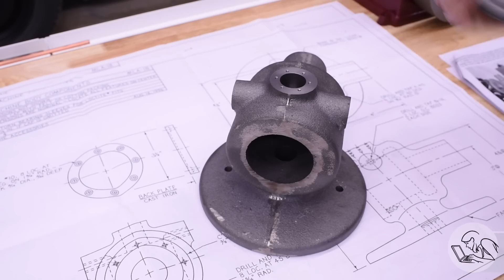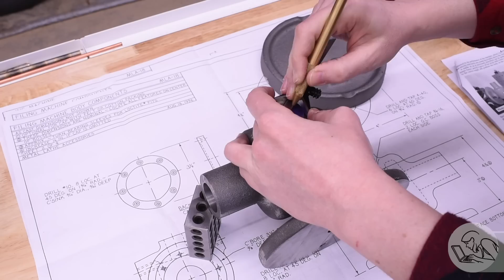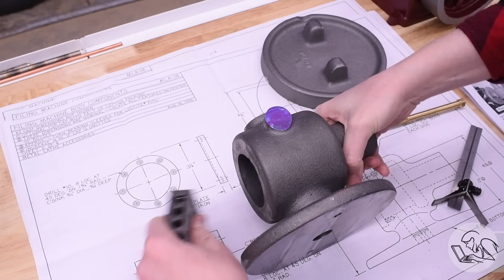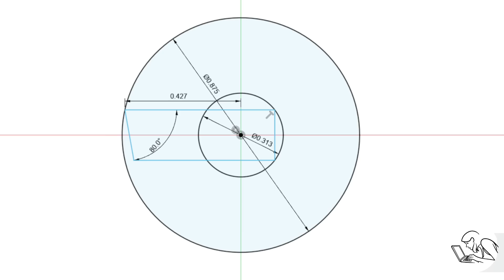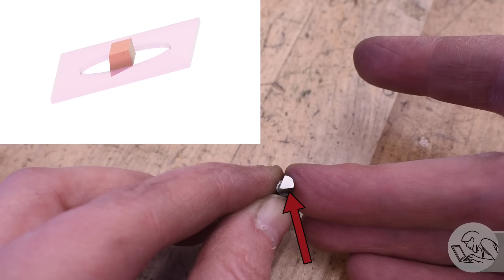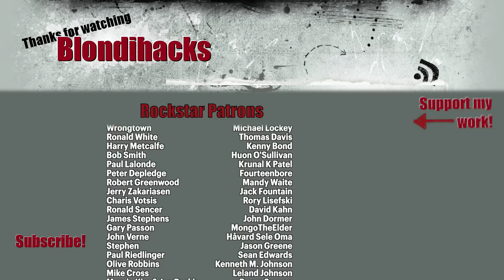Let's Build A Die Filer - Part 3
This episode on Blondihacks, I’m working on the die filer!

Have questions? Try my FAQ!

• Mill clamping set
• Chamfering Tool
• Zero Flute Chamfering Tool
• NOGA Deburring set
• NOGA Reversible Deburring Tool
• Chucking Reamer set
• Nicholson files
• Nicholson needle files
• 1-2-3 Blocks
• Dormer center drills
• 6” Divider
• NOGA arm with magnetic base
• NOGA arm Big Boy
• Collet Block set
• DeWalt drill and driver kit
• Quick Change Toolpost
• Mill Parallels
• GearWrench ratcheting tap & die set
• Step bits
• Starrett automatic center punch
• Budget transfer punch set
• Precision shim stock
• Jet 2-ton press
• Gear Wrench locking puller
• Starrett tap wrenches
• Goldenrod oiler
• Acid brushes
• Cratex (Bright Boy) block
• Scotchbrite deburring wheel
• Fein Turbo I shop vac

• Machinist’s scale
• Mixed metric/imperial dial caliper
• Mitutoyo depth micrometer
• Coaxial indicator
• Mitutoyo telescoping gauge set
• Fowler dial bore gauge
• Fowler inside micrometer
• Starrett 98-6 Level
• Grizzly Height Gage
• Thread Checker
• The Amateur’s Lathe book

• Anchor Lube
• Boeshield T-9
• Brownell’s Oxpho Blue
• JAX Metal Blackener
• Dykem layout fluid
• Dykem dauber
• Tap Magic cutting oil
• Super 77 Spray Glue
• Loctite 603
• Loctite 242
• Way oil
• High pressure grease
• CMD Extreme Pressure lube
• Dry graphite lube
• 3-in-1 oil